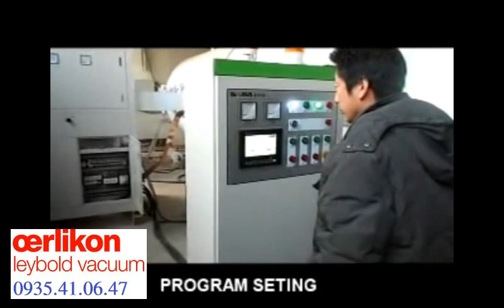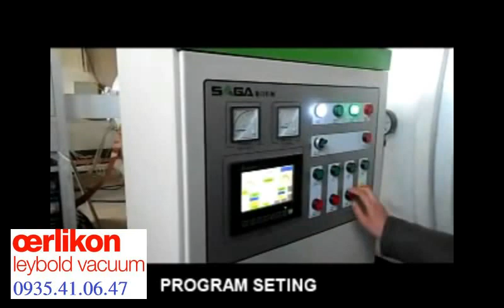Ứng Dụng Bơm Chân Không Khô Dryvac Để Sấy Gỗ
Gỗ chứa nhiều hàm lượng nước, nên để bảo quản được lâu, người ta sẽ đem sấy khô chúng để hút hết hàm lượng nước ra bên ngoài. Trong đoạn video các bạn sẽ thấy người ta lợi dụng kỹ thuật chân không để hút hết nước từ trong các tấm gỗ ra bên ngoài. Các bạn muốn biết thêm chi tiết về cấu hình bơm chân không khô Dryvac Leybold, xin vui lòng xem tại